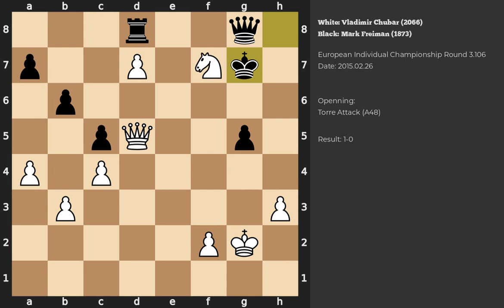Vladimir Chubar - Mark Freiman | Torre Attack | 2015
Chess game between Vladimir Chubar (2066) and Mark Freiman (1873) played during the European Individual Championship in Round 3.106
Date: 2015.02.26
Result: 1-0
White ACPL: 17
Game PGN: 1. Nf3 Nf6 2. d4 g6 3. Bg5 Bg7 4. Nbd2 O-O 5. e4 d6 6. c3 Nbd7 7. Bc4 e5 8. O-O c6 9. dxe5 dxe5 10. a4 Qc7 11. Qc2 Nc5 12. h3 Ne6 13. Be3 Nh5 14. g3 h6 15. Rfd1 Kh7 16. Bf1 c5 17. Nc4 Bd7 18. Ncxe5 Bxe5 19. Rxd7 Qxd7 20. Nxe5 Qc7 21. Ng4 Ng5 22. Bg2 f6 23. Rd1 Rad8 24. Rd5 Rxd5 25. exd5 f5 26. Nxh6 f4 27. gxf4 Nxf4 28. Bxf4 Qxf4 29. Ng4 Re8 30. Ne3 Nf3+ 31. Bxf3 Qxf3 32. Qb3 b6 33. Qc4 Re4 34. Qf1 Qf4 35. Ng4 Qd6 36. Qc1 Rf4 37. c4 Kg7 38. b3 g5 39. Qc3+ Rd4 40. Qe3 Rf4 41. Kg2 Qg6 42. Qe5+ Kg8 43. d6 Rf8 44. Qd5+ Kh8 45. d7 Rd8 46. Ne5 Qg8 47. Nf7+ Kg7 48. Nxd8 Qxd8 49. Qe5+ Kf7 50. Qe8+ Qxe8 51. dxe8=Q+ Kxe8 52. Kg3 Kf7 53. Kg4 Kg6 54. f4 gxf4 55. Kxf4 Kf6 56. Ke4 Ke6 57. h4 1-0